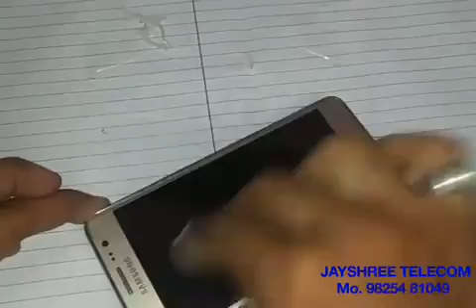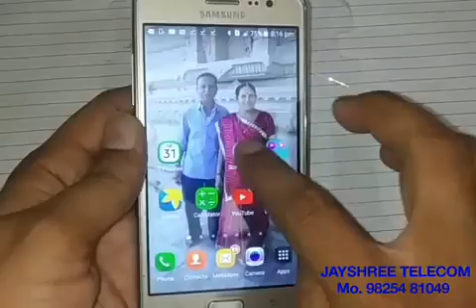How to change tuffen glass of mobile in hindi | DIY at home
Here is easy steps to replace mobile tuffen glass.